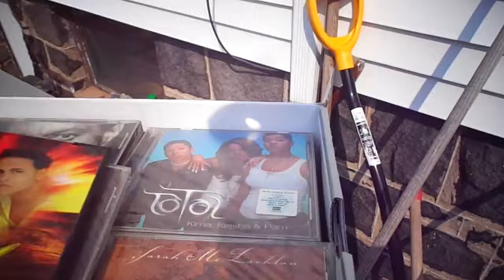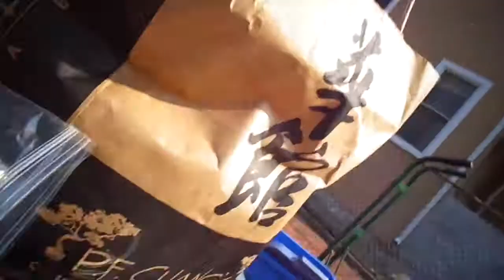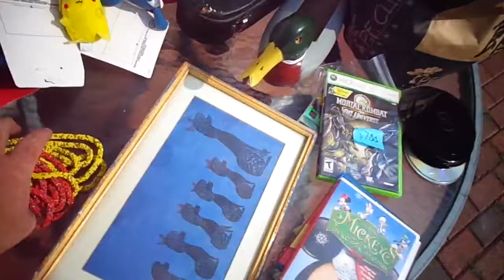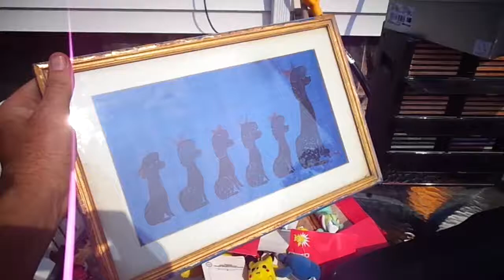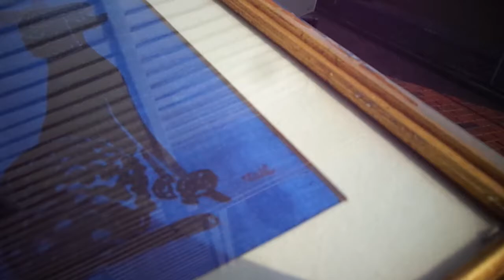Video Games CDs Collectibles. Flea Market Garage Yard Estate Sale Finds Pick-Ups - 8/8/14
26-103